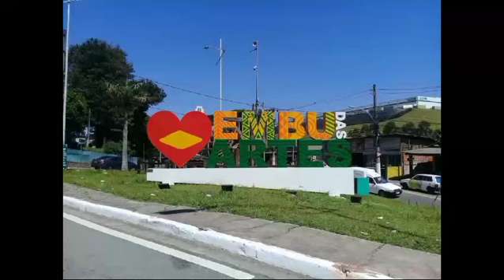Revela Sudoeste na Rádio Capital com Eli e Úrsula Côrrea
A secretária executiva do CONISUD, Brígida Sacramento concede entrevista ao jornalista Rogério Gama, da Rádio Capital, 77.5 FM e AM 1040, para veiculação no programa de Eli Corrêa e Úrsula Corrêa, falando sobre o projeto Revela Sudoeste, que acontece em 23 de março, no Embu das Artes.